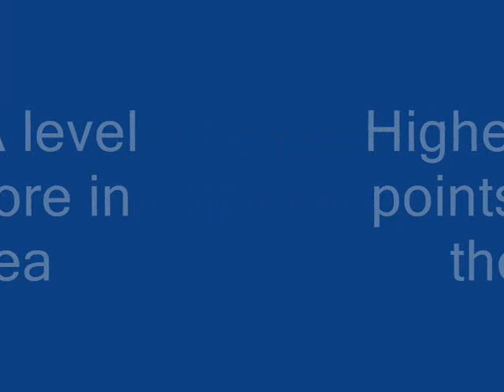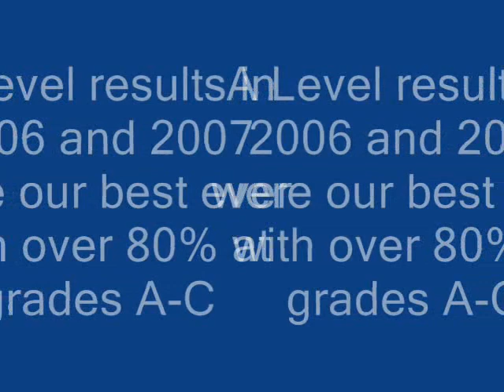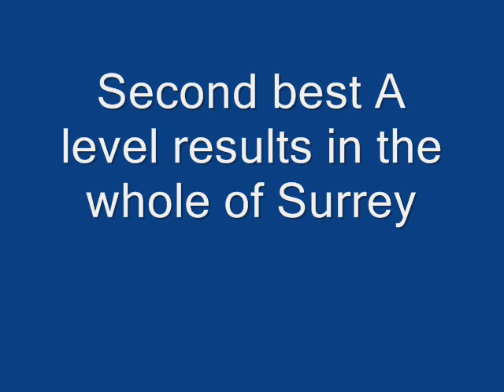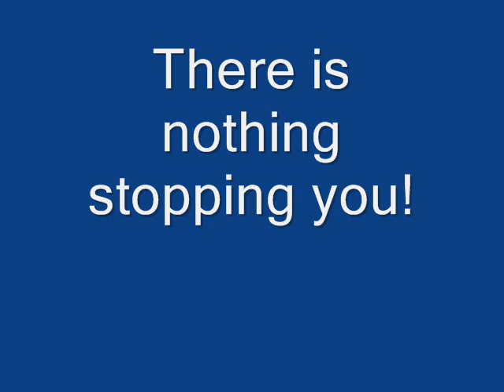Guildford County Sixth Form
Why you should join GCS.